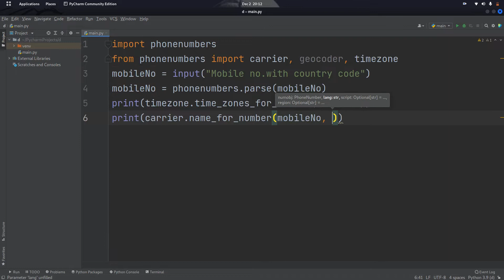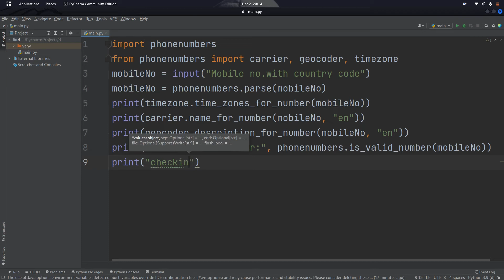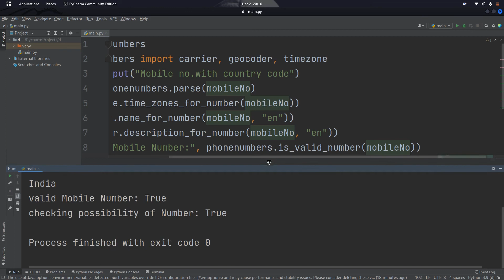How to Get Phone Number Information using Python ?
Installation

Install the package phonenumbers using the below command in your command prompt

[ pip install phonenumbers]

Source Code :

 import phonenumbers
from phonenumbers import carrier, geocoder, timezone

mobileNo=input("Mobile no. with country code:")